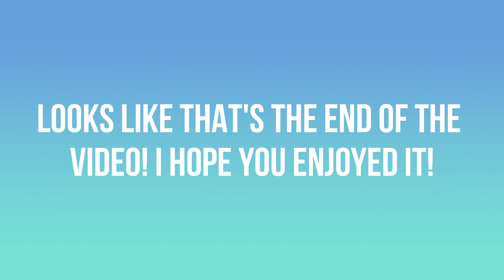Traveling to Orlando, Florida for Cruise Vacation Vlog ✈️🌴 | Jennifer J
This video is the beginning of our family cruise vacation on Royal Caribbean's Adventure of the Seas in June as we travel to Orlando before the cruise begins the next day! I hope you enjoy!
✞ Bible Verse:
Psalm 121:7-8 - "God keeps an eye on you every step of the way, ensuring your safety day and night."
Intro Info:
Music - Caribbean Hide & Seek by Carmen María and Edu Espinal

Music Used in Video:
Travel Time by ZTMusic on Pixabay

*Any music or anything else that could potentially be copyrighted -